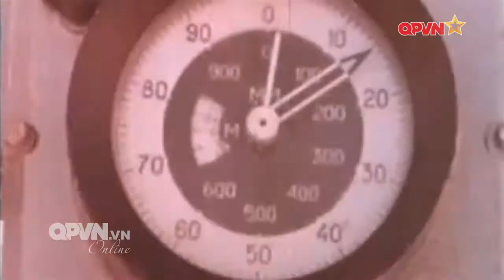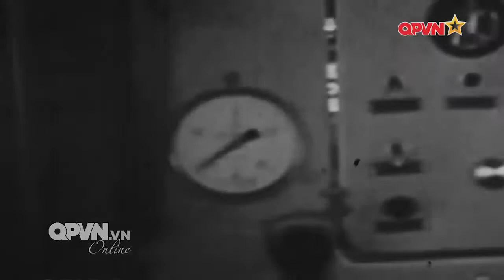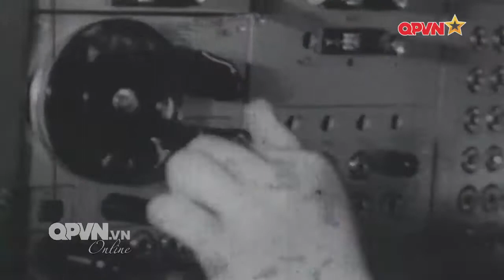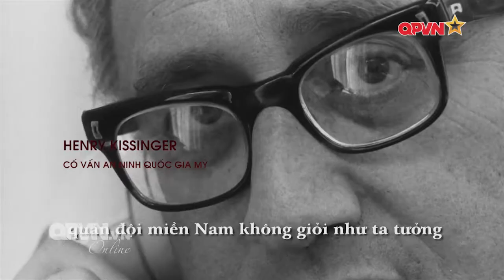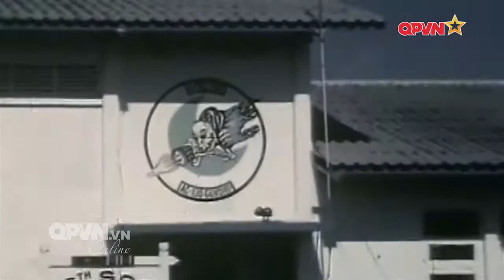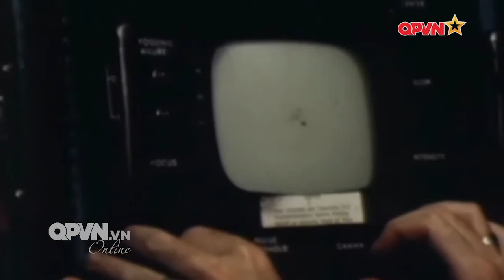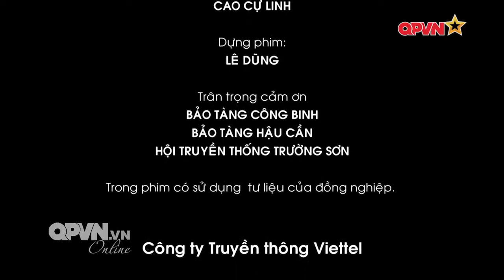QPVN - Trận đồ bát quái xuyên rừng rậm - Phần 6